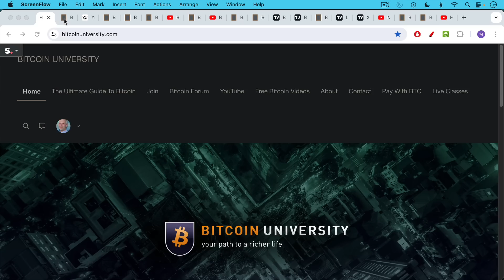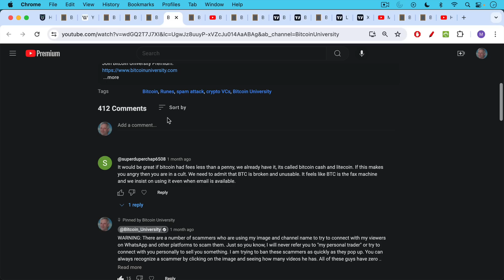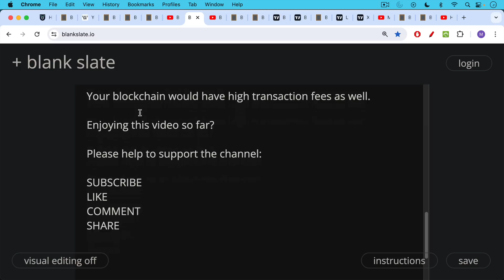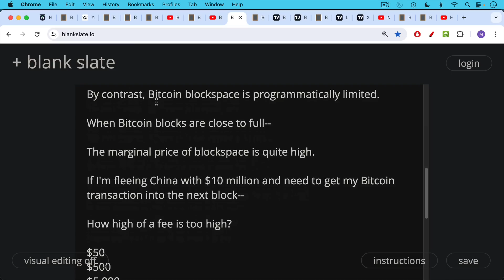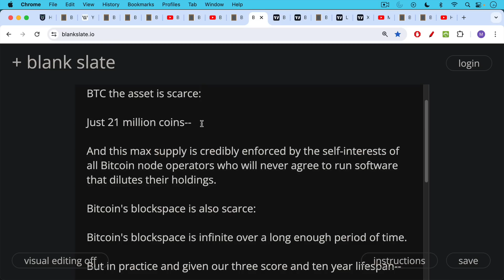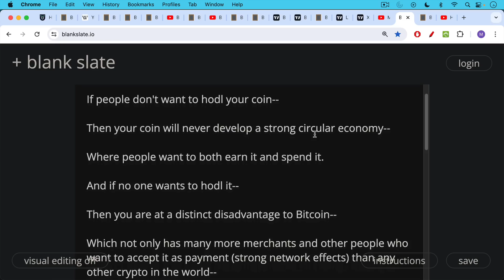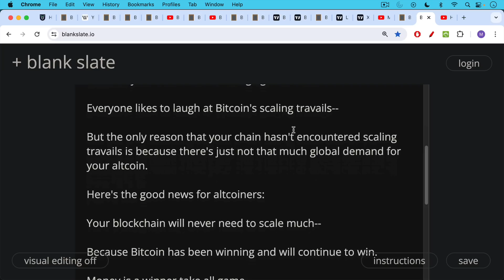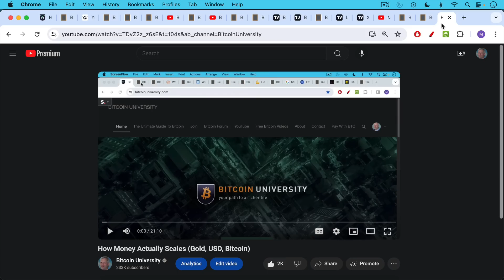Yogi Berra's Bitcoin (High Transaction Fees)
In this video, I discuss Bitcoin's scarce blockspace and high transaction fees, with reference to Yogi Berra's famous aphorism: "Nobody goes there anymore. It's too crowded."

Bitcoin has higher transaction fees than most blockchains because its digital real estate has the most demand. The only reason that your blockchain has lower transaction fees is because your coin is losing and global demand for it and associated blockspace is not as high as it is for Bitcoin.

Having high transaction fees is a feature, not a bug. It helps to compensate Bitcoin miners against the backdrop of an ever-decreasing block subsidy (currently 3.125 BTC and trending to zero).

If people don't want to hodl your coin, then your coin will never develop a strong circular economy, where people want to both earn it and spend it.

And if no one wants to hodl your coin, then you are at a distinct disadvantage to Bitcoin, which not only has many more merchants and other people who want to accept it as payment (strong network effects) than any other crypto in the world, but which also has the strongest hodler community in the world.

Bitcoiners invented "hodling," and no one does it like a fanatical committed Bitcoiner. Altcoiners are constantly searching for the next pump, so that they can dump their current coin and buy more BTC with the proceeds.

That's why every single altcoin chart will continue to go to zero against BTC forever. No one wants hot potato money. Everyone wants digital gold.

"Transaction fees are so high that no one wants to use Bitcoin anymore."

This common cope has strong Yogi Berra vibes: "Nobody goes there anymore. It's too crowded."

The only reason that your blockchain has low fees relative to Bitcoin is because your blockchain is losing against Bitcoin.